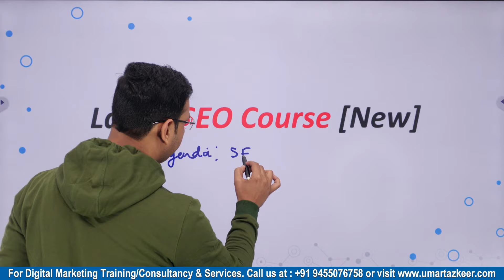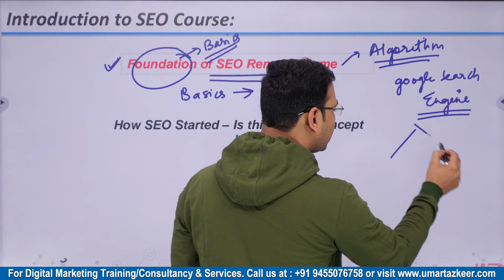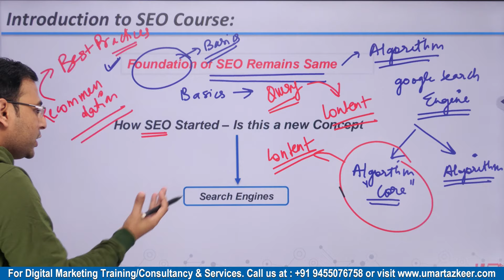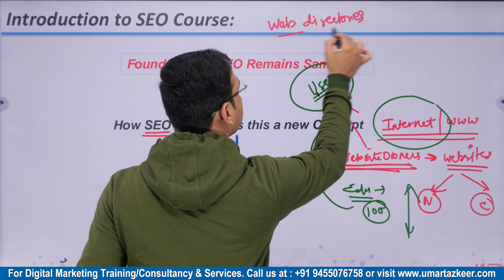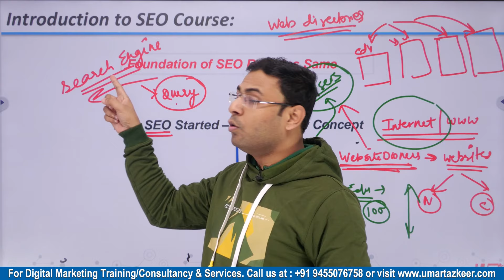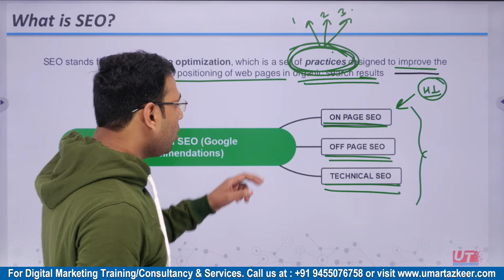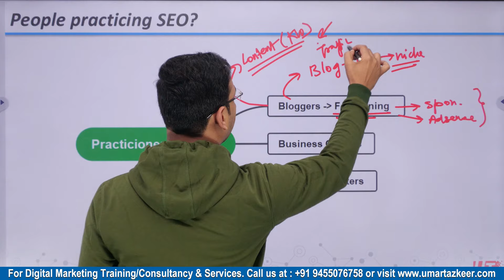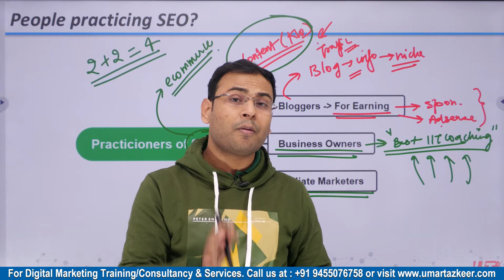Introduction to SEO | History of SEO | SEO Tutorials | Latest SEO Course | #1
- History of SEO
- How to proper SEO?

Top Playlists [Free Courses] are:
- Google Ads
- Facebook Ads
- GA4
- Digital Marketing Basics/Fundaments
- SEO

For Digital Marketing Services/Training/Consultation: Whatsapp @ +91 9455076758